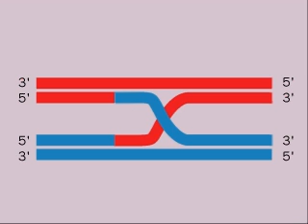Branch Migration During Genetic Recombination | Generalized Recombination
Animated video of Recombination generalized